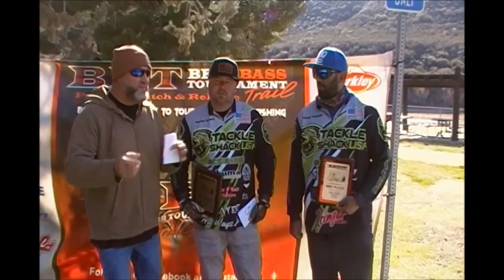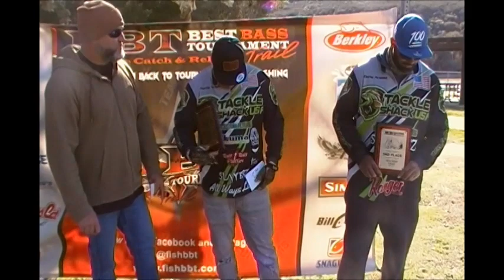Chris Arnold & Justin Grant Take 2nd at Lake Pyramid with 12.89 lbs. March 25, 2023